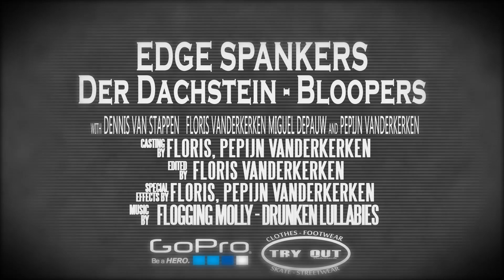Der Dachstein Rider fails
After a good movie there is still a part 2
The fails of us all :D

Njoy watching :p

Song: flogging molly drunken lullabies